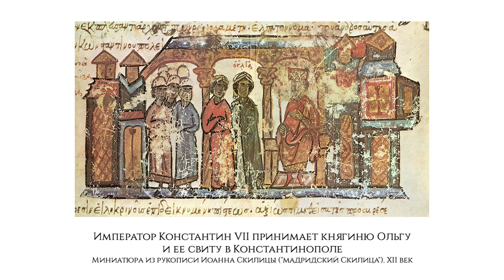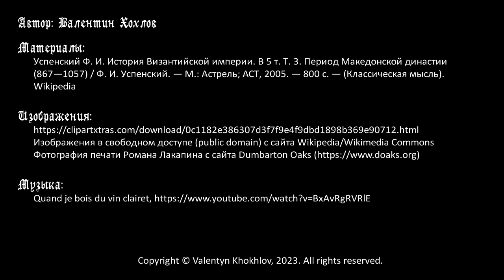История Византии № 12 - Правление Льва VI Мудрого и Константина VII Порфирородного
Цикл передач об истории Средних веков. В этом выпуске речь идет о Византии конца IX века - первой половины X века. Лев Мудрый получил трон в непростой обстановке и показал себя человеком умным, книжным, но не очень способным государственным деятелем. Тем не менее, он сумел удержать ситуацию под контролем. После его смерти около года правил его брат Александр, а затем трон перешел к малолетнему сыну Льва Константину Порфирородному. После шести лет регенства его матери ее оттеснил от влияния на сына Роман Лакапин, который с 919 по 944 год становится соправителем империи и постепенно оттесняет Константина VII от власти. Романа свергают его собственные сыновья, но вскоре Константин VII возвращает себе власть и далее правит сам. В этот период, в середине X века, Византия начинает серьезно теснить арабов в Малой Азии и готовится к возвращению отторгнутых у нее ранее территорий.

Таймкоды:
00:00 Вступление
02:31 Семейная драма Василия I и приход Льва VI Мудрого к власти
07:35 Войны Льва VI с арабами на востоке
13:45 Ситуация в южной Италии и война Льва VI с болгарами
18:04 Правление императора Александра
19:36 Начало правления Константина VII Порфирородного, мятеж Константина Дуки
22:40 Роман I Лакапин и его правление в Византии
26:24 Войны Византии при Романе Лакапине, полководец Иоанн Куркуас
29:03 Возвращение к власти Константина VII и его единоличное правление